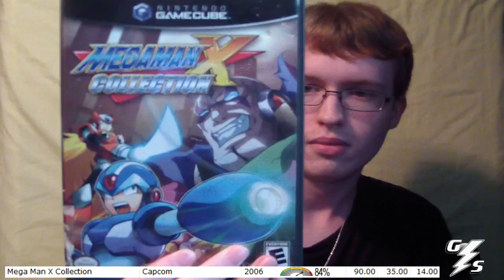Re: Edt1138 Top 3 Tuesday (AndrewsGameDisplay) - Top 3 Rare Items from Mecha1 of Game Storm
My top 3 rarest games!